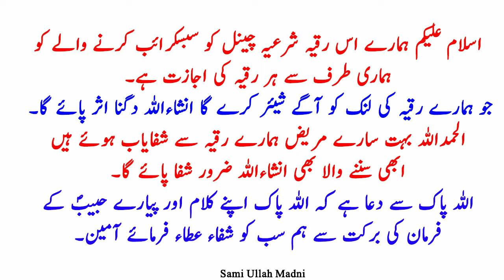Ruqyah Shariah Against Bad Evil Eye Black magic Sihir Jinns Most Powerful DUA #1